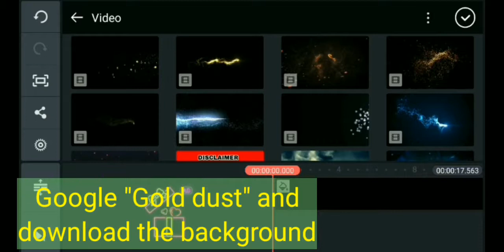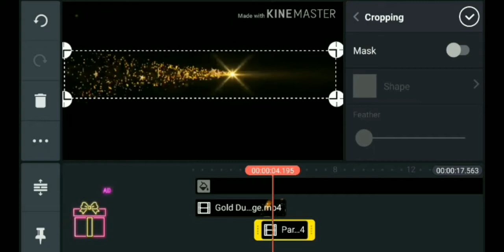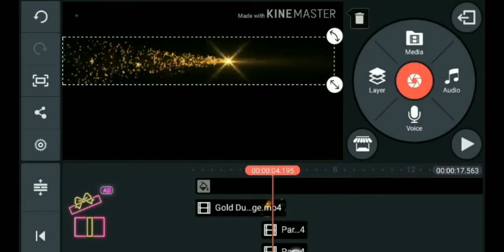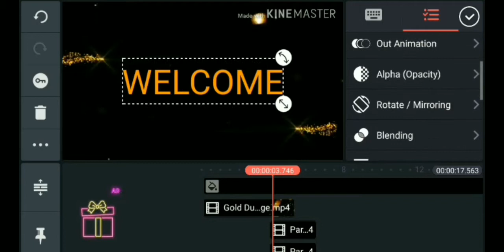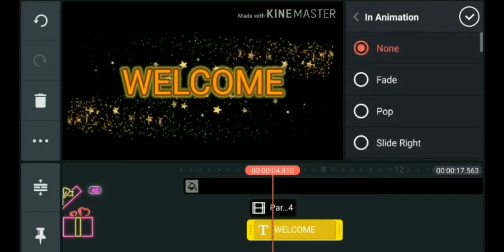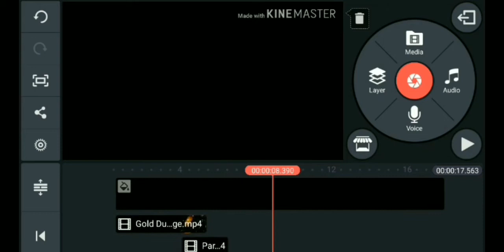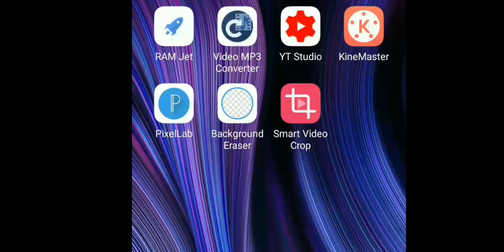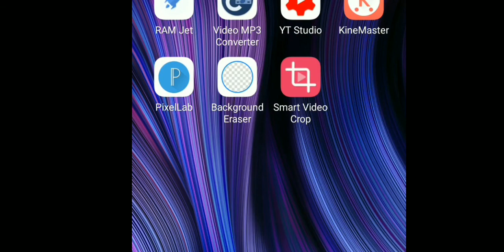text intro with gold dust for youtube video by kinemaster on android phone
Easy text intro with gold dust by kinemaster on android phone,gold particle text animation for intro